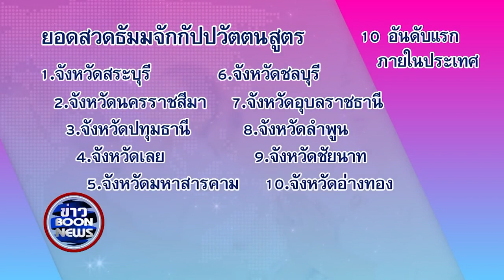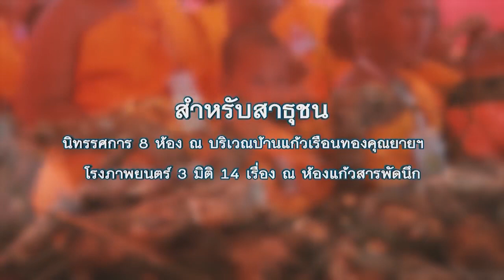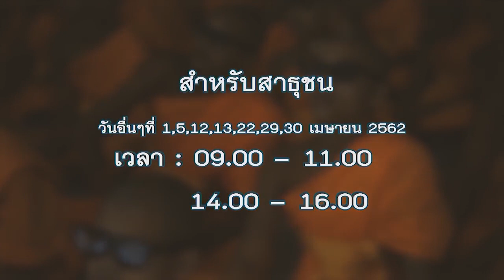สรุปข่าว Boon News 8 เม.ย.2562